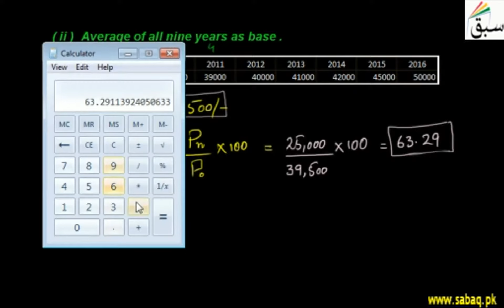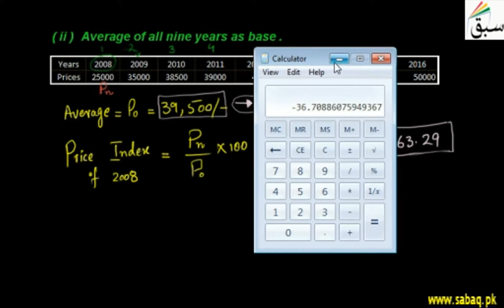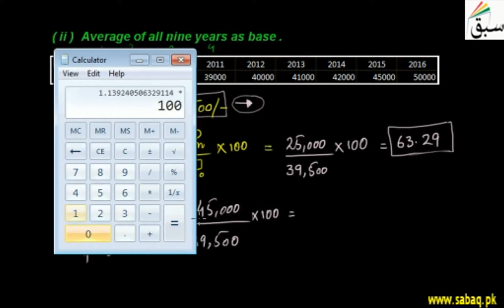More on Calculating Index Number By Fixed Base Method, Statistics Lecture | Sabaq.pk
Calculating index number by fixed base method, price index
This video is about: More on Calculating Index Number By Fixed Base Method. Practice tests and free video lectures for Physics, Chemistry, Biology, Math’s, Computer Science, English & more subjects are also available at Sabaq.pk. So, subscribe to Sabaq.pk/Sabaq Foundation now and get high marks in your exams.

CLASSES WE COVER AT SABAQ.PK / SABAQ FOUNDATION:

1. KG
2. Class 1
3. Class 2
4. Class 3
5. Class 4
6. Class 5
7. Class 6
8. Class 7
9. Class 8
10. Class 9
11. Class 10
12. Class 11
13. Class 12
14. Class 13
15. Class 14
16. MCAT
17. ECAT
18. CSS

BOARDS WE COVER AT SABAQ.PK / SABAQ FOUNDATION:

1. FBISE
2. Sindh Board
3. KP Board
4. Balochistan Board
5. Cambridge

STUDY MATERIAL WE OFFER AT SABAQ.PK / SABAQ FOUNDATION:

1. Physics Lectures
2. Chemistry Lectures
3. Mathematics Lectures
4. Biology Lectures
5. English Lectures
6. General Science Lectures
7. Computer Science Lectures
8. General Math Lectures
9. Accounting Lectures
10. Statistics Lectures
11. Advance Accounting Lectures
12. Cost Accounting Lectures
13. Practice Tests
14. Physics Practical
15. Chemistry Practical